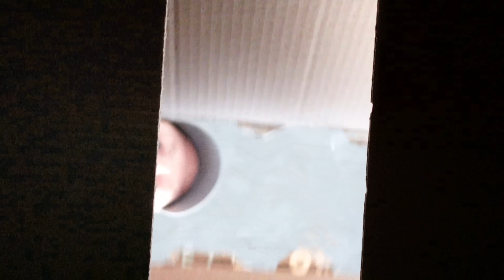Daily D April 2 Meet Thor The Belgian Malinois and more of the gang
Daily D April 2

We get some training in and introduce you to some of the gang.  Feel free to join us to get to see of of the behind the scenes.